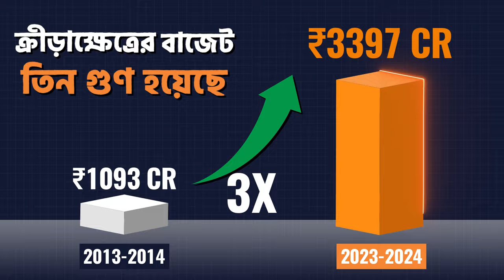আপনার প্রথম ভোটের শক্তিতে ভারতে World class sports infrastructure তৈরি হবে।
ভারতের ক্রীড়া বাজেট ১০ বছরে তিন গুণ বেড়েছে।